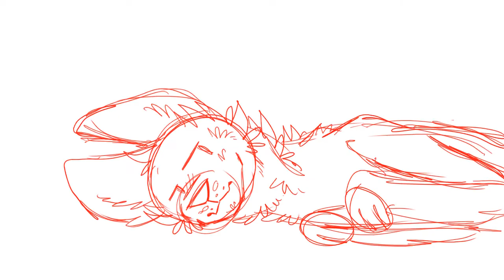Don't trust me part 12 wip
I actually don't have designs for this pair wu-oh.